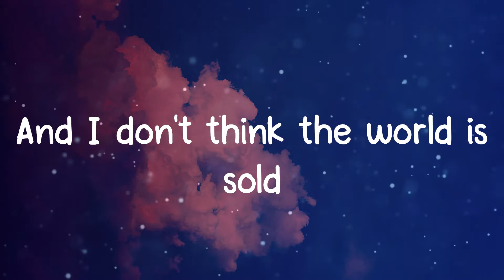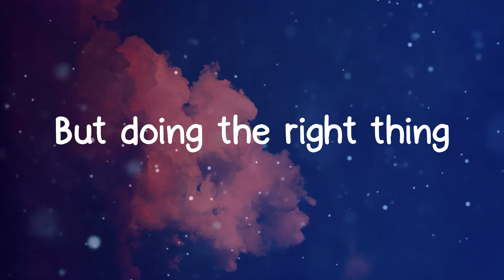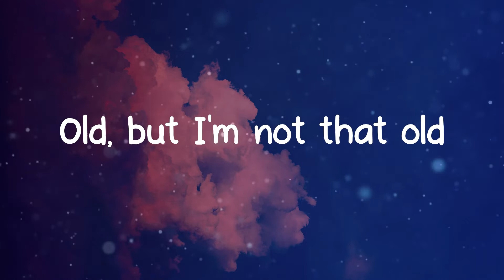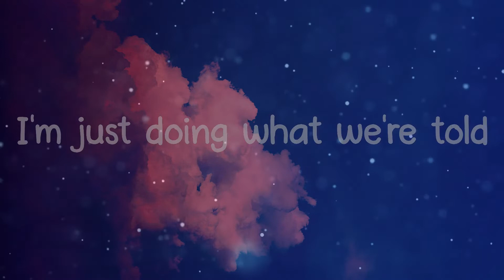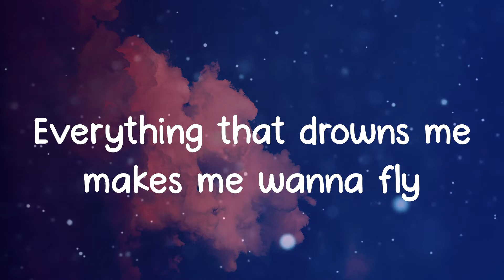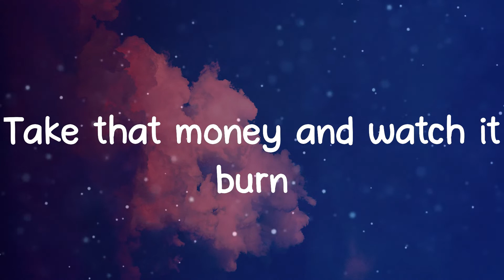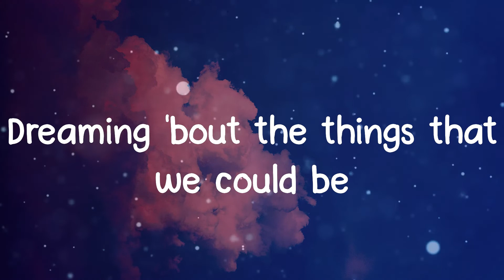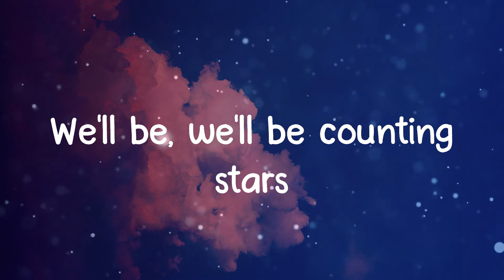OneRepublic - Counting Stars (Lyrics)